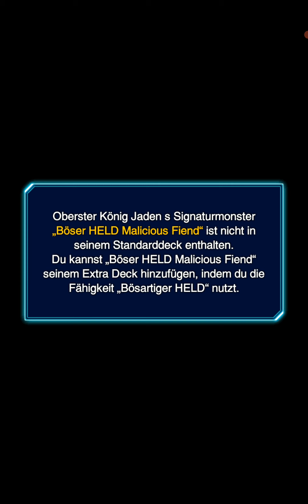Road to SUPREME KING! DD-Castle - Graveceepers | YGO Duel Links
Biggest King Character is avaibiale. time to get him!